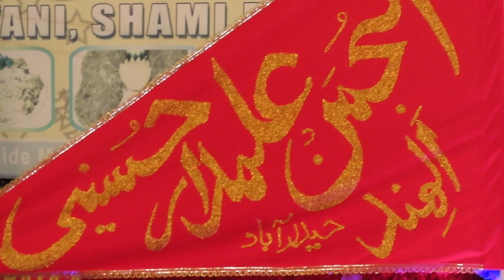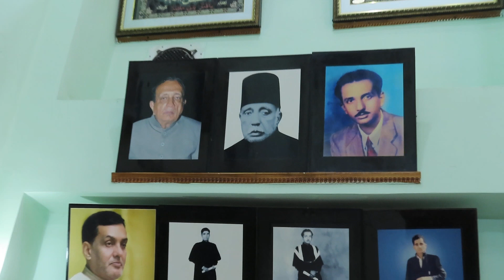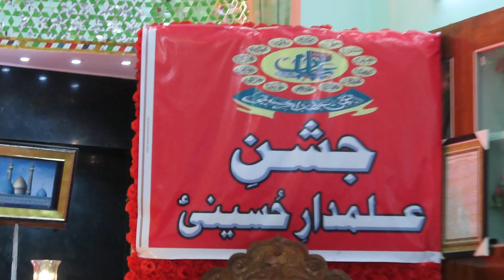Live streaming of Zohair Bin SaberJashan e Alamdar e Hussaini (a.s) 26th Shaban 2024 | Ba-Muqam :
Live streaming of Zohair Bin SaberJashan e Alamdar e Hussaini (a.s) 26th Shaban 2024 | Ba-Muqam : Bargha e Shahzadi Umme Kulsum (s.a), Hyderabad..DATE..MARCH..8-3-2024-(S.H.J.)